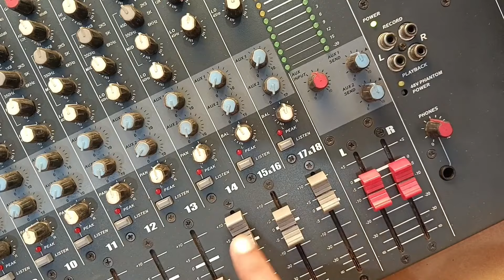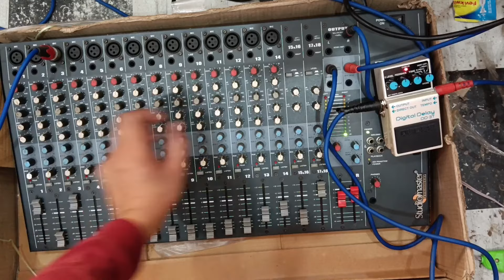XLR to XLR connection | mic leed Connection | माइक की लीड कैसे बनाते है | Mic leed kaise banate hain